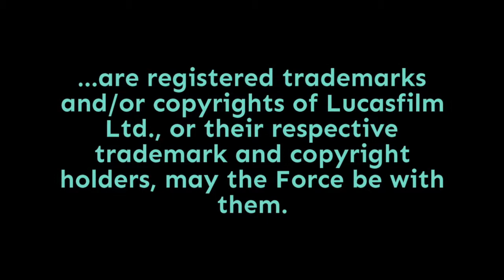Episode 1,733: April Fool's Day Rundown (and History, Too!)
Thanks to everyone who had such nice things to say about yesterday's April Fool's Day episode! Today, I'm running down some other pranks that popped up, and looking back at the history of April Fool's Day episodes on Star Wars 7x7. Punch it!

Pamela Johnson
Dennis Keithly
Timothy McMahon